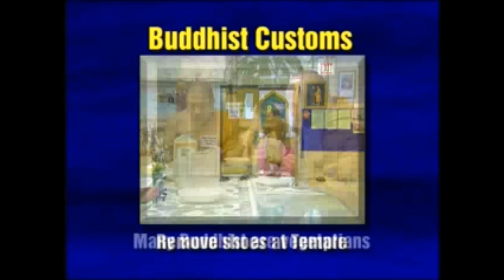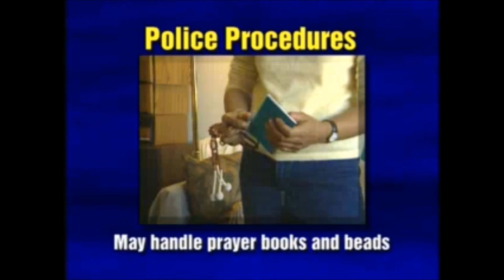Chicago Police Training Film : Buddhism Sensitivity & Awareness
The Chicago Illinois Police Department presents a series of films on cultural and religious awareness. This one is on Buddhism. The video provides valuable information for patrol officers on the street.